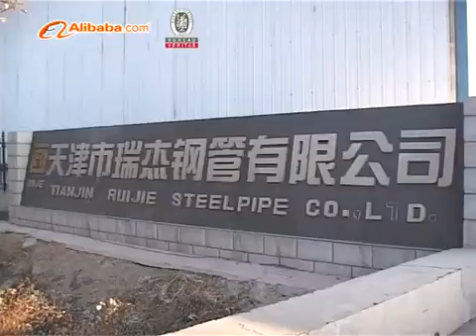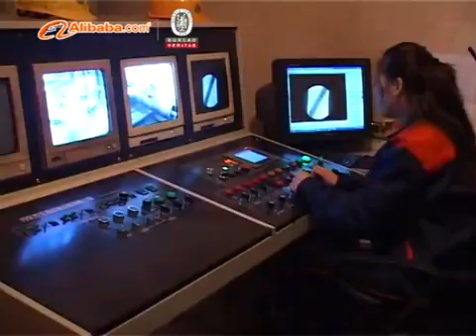Spiral steel pipe manufacturer - tianjin ruijie steel pipe BV certificate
As for a professional steel pipes manufacturer in Tianjin,China,our factory can supply you with ssaw pipe,SHS square tube,RHS tube,ERW pipe,HDG pipe,(galvanized pipe),seamless pipe and stainless steel pipe.